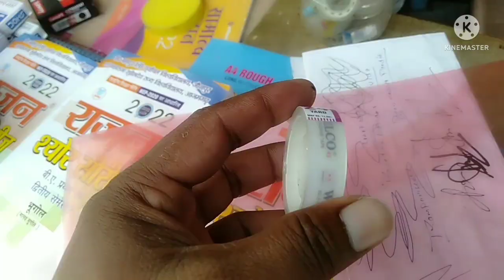dog cate liya hai to kiya"!!🐕‍🦺🐕‍🦺 kareआप का घर का कुत्ता काट लिया है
dog cate liya hai to kiya kare
आप का घर का कुत्ता काट लिया है
कुत्ता काट लिया है तुरंत किया करें 5 trick
How to stop dog
Kutta katne par turant kariye kam
dog hacks 5 minute crafts
puppy hacks 5 minute crafts
pet cat hacks 5 minute crafts
cat dog hacks
dog videos

sonelalvlogs
My channel

[ THANKAS FOR WATCHING THIS VIDEO ]